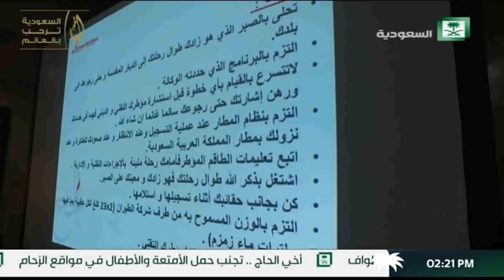برنامج رحلة العمر : المغرب ,, الجزء الاول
تقديم/عبدالعزيز القحطاني.